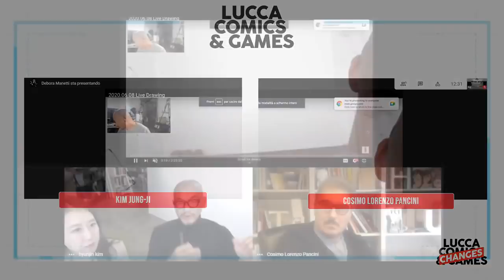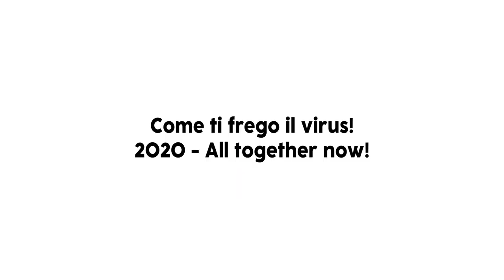Talk Show with Artist Kim Jung gi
Watch the talk show with the world-renowned drawing artist Kim Jung-gi and 2020 LUCCA festival's Art Director Mr. Cosimo Lorenzo Pancini.

Hear what the world-famous artist Kim Jung-gi has to say about his personal experience and growth, which influenced his unique art style and shaped his career.

As he looks back to his various collaboration experiences with many global artists of different genres,

artist Kim Jung-gi shares his thoughts and ideas on the new digital era and the shifting culture of the visual arts.

The Artist
Name:  Kim Jung-gi
Biography:
The drawing legend, Kim Jung-gi has performed in many shows and events across the globe, such as France, Japan, the US, China and more.
He also participated in the 2015 LUCCA Comics and Games, as well as other main comic events in US, Japan, France, China…etc.
He also participated in corporate and public advertising for many advertisement companies such as SK Innovation, Riot and Blizzard.
He is also the creator of ”TLT: Tiger the Long Tail” on Naver Webtoons, other French comics and Spanish games.
He is also the cover illustrator for DC and Marvel Comics.